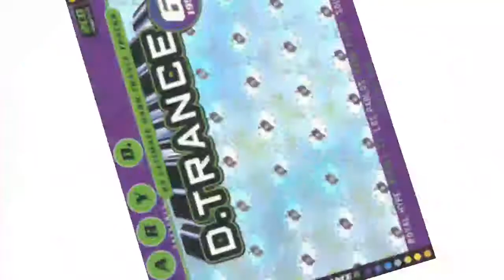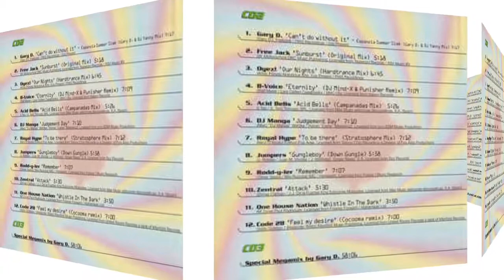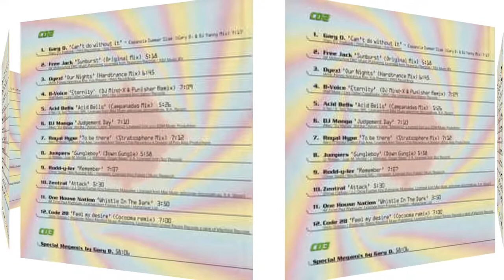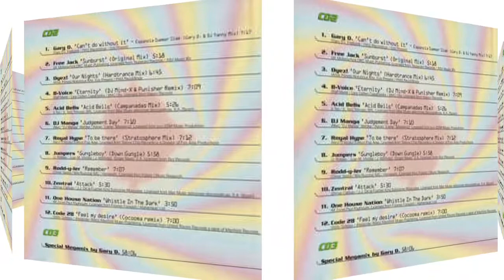Oyez! - Our Nights (Hardtrance Mix) Rip TPL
Sello: DJs Present ‎– PIASD 2017 CD, DJs Present ‎– 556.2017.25
Serie: D.Trance – 6
Formato:2 × CD, Mixed
All Media, Compilation
País: Germany
Fecha: 1997
Género: Electronic
Estilo: Trance, Hard Trance, Makina